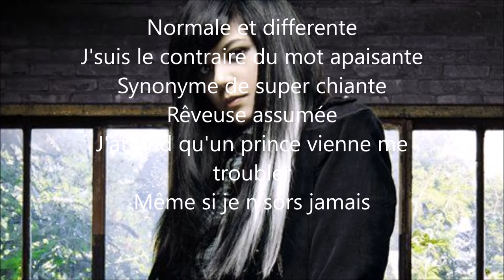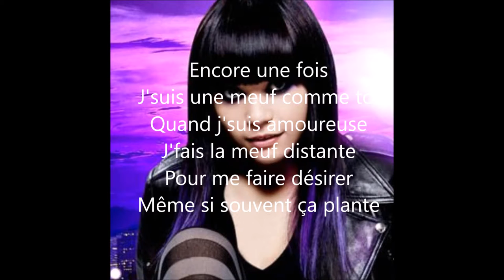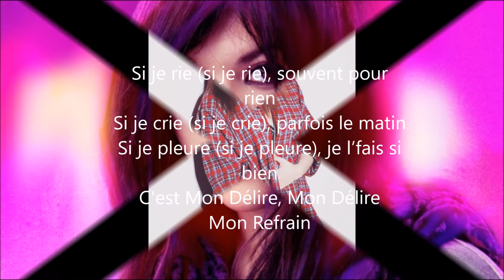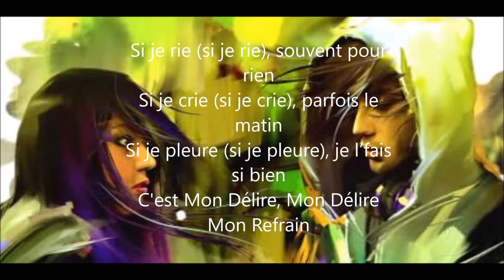jena lee mon delire